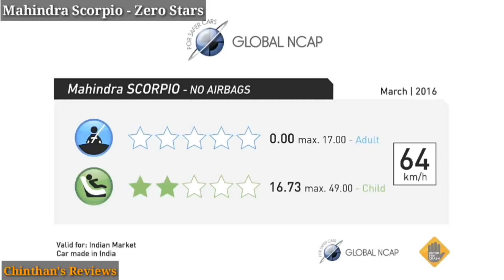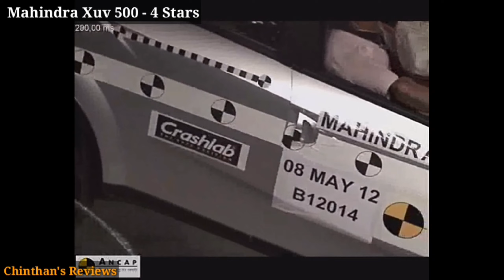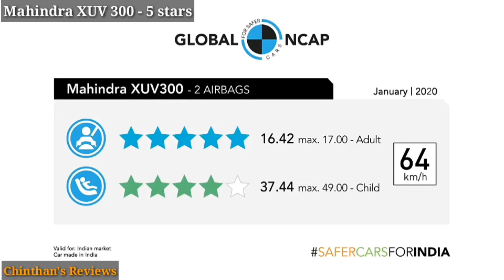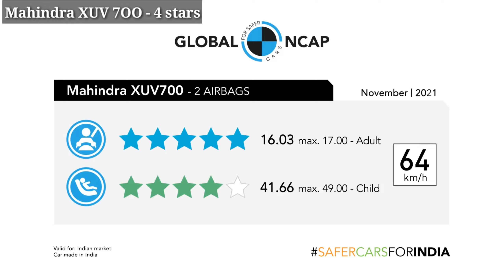All MAHINDRA Cars Crash Test Videos || Scorpio, Thar, Xuv700, Xuv500, Xuv300, Kuv100,Marazzo,Bolero